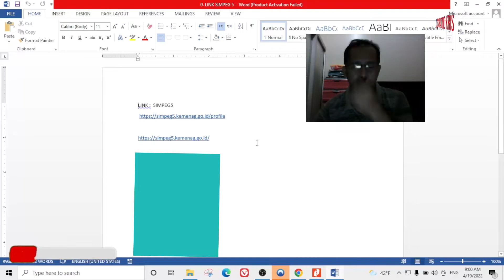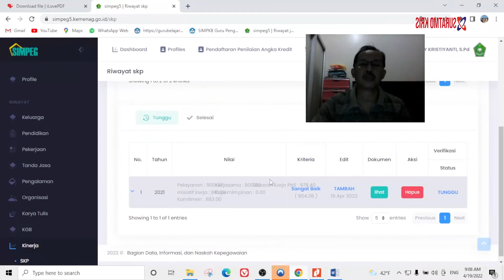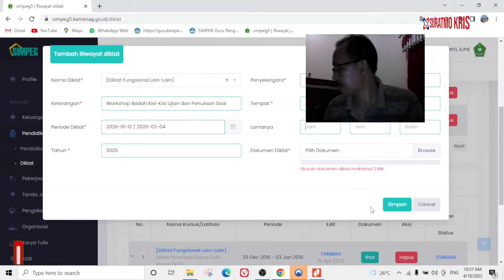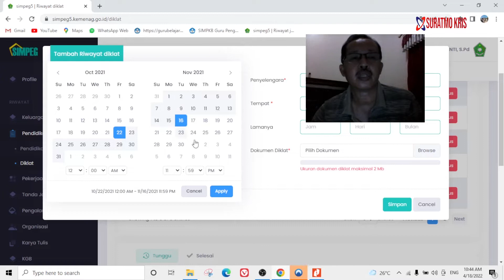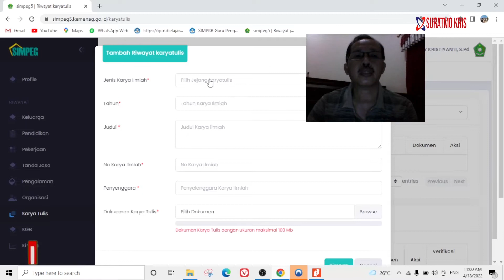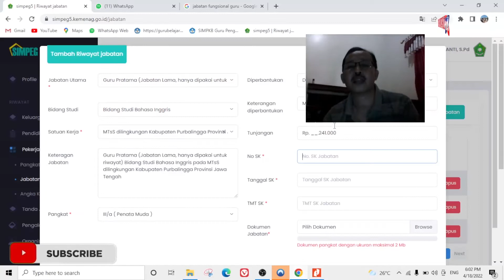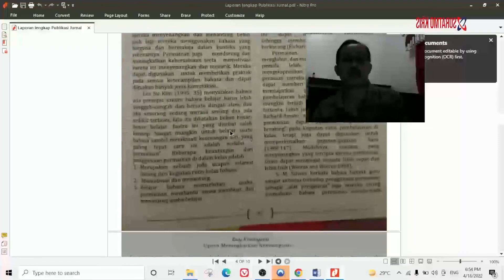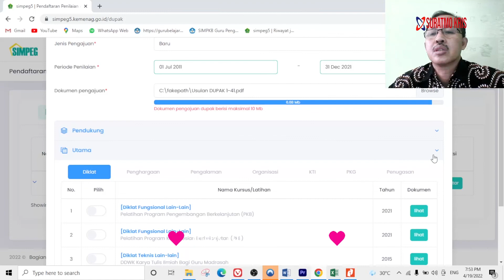Tutorial Kenaikan Pangkat ONLINE di SIMPEG5 Biro Kepegawaian Kemenag RI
Video ini berisi Tutorial Kenaikan Pangkat ONLINE  di SIMPEG5  Biro Kepegawaian Kemenag RI untuk ASN yang mempunyai golongan IVa dan akan mengajukan pangkat ke IVb. Biar pemirsa lancar ikuti tahap demi tahap video ini.

Pengisian Tutorial Simpeg5  ini adalah hasil  konsultasi dengan Biro Kepegawaian Kementerian Agama RI